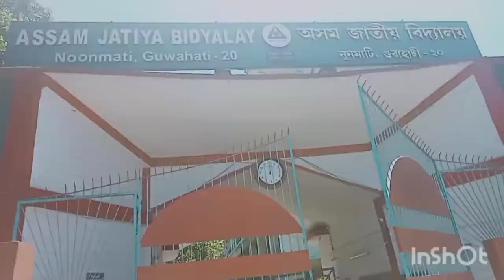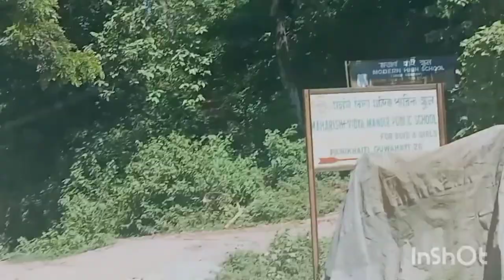Daily vlog//আজি আমাৰ মুনুই স্কুলৰ পৰা বেগ চেগ‌ লৈ ঘৰত আহিব ধৰিছিল।। 😱 আমি তাইৰ স্কুলত যাব লগা হ'ল😐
music name Happy kids

cradit -Amusicmedia

Himasmita's vlog
Hatisila vlog
Akhom jatiya vidyalaya school